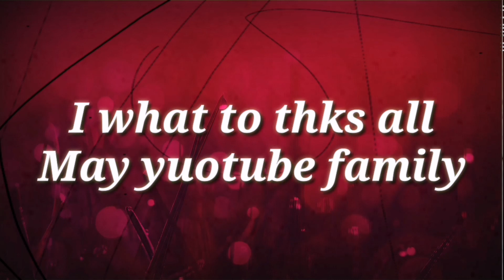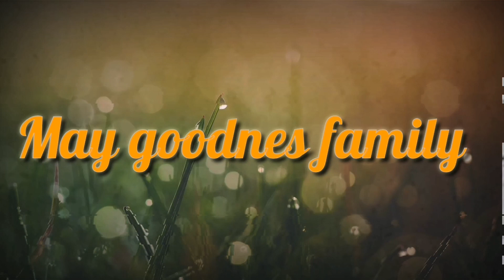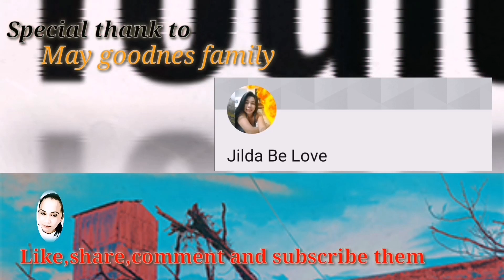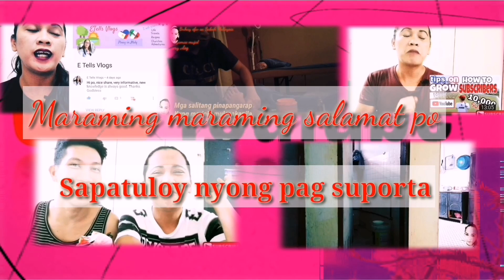Special thanks to, may goodness family and YouTube family VLOG#18 (buhay ofw sa sabah Malaysia)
I just what to special thanks to MAY GOODNESS AND YOUTUBE FAMILY,,,

2.  "its fair use" No copyright is claimed and to the extent  that material may appear to be infringed , I assert that such alleged infringement is permissible under U.S. and Philippine copyright law. If you believe material have been used in an unauthorized manner, please contact the poster.
3. This Video is not associated with any company or products mentioned on the video.
4. No intention to infringe photos or audio used in this video.

DISCLEMER;;;;;;
      PS THIS VEDIO IS FOR ENTERTAIMENT PURPOUSES ONLY
           PARENTAL GUIDANCE IS RECOMMENDED''''